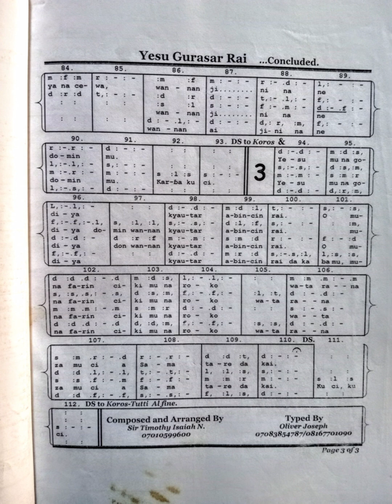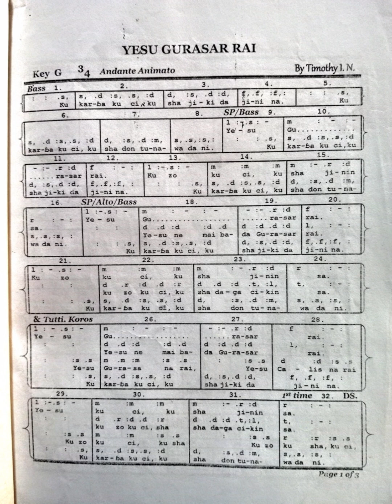Yesu Gurasar Rai, Kuzo kuci kusha.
Catholic Mass songs updates
by Timothy I N
A step by step guide to singing the new contrapuntal communion